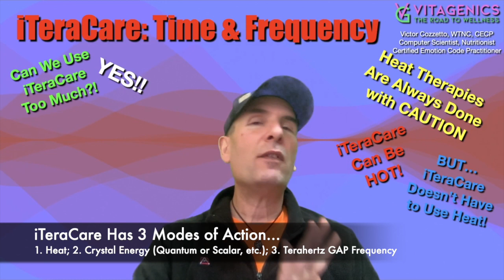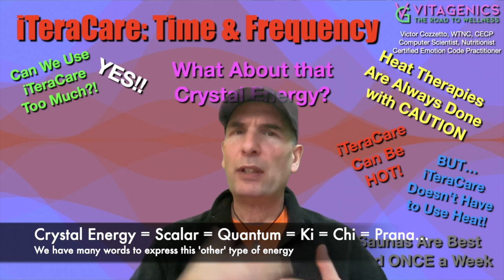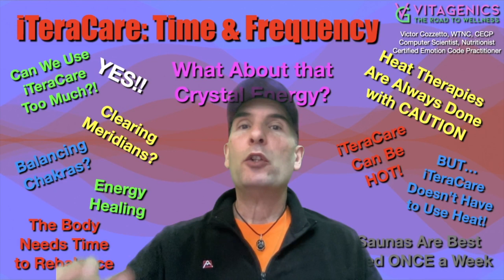iTeraCare User Guide: How Often Should I Use it? How Long Should a Session Be? DON'T Do it Too Much!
✅ About me:
I am a 'Wise Traditions' Nutritionist, Certified Emotion Code Practitioner, and holistic health coach; studying the successful traditions of the past and validating them with the most cutting edge science of our time. Advances in gastronomic science, quantum biology, functional medicine, etc. are showing us things we did not know just a decade ago. I am passionate about quantum physics and many other fields of science. My bachelor's degree is in Computer Science, with a double minor in psychology and sociology, and I find these things to serve my holistic approach very well. My research never ends, as the pursuit of knowledge is a path, not a goal. Whatever ails you; whatever you fear; it can be overcome. Let me show you how.

✅ In coaching sessions, we will take a very holistic look at your wellness. No matter what ails you, there is always a way to make it better. I am not here to 'cure' anyone, but rather to empower them to maintain their own wellness. For those times when an emotional imbalance may be the root cause, an Emotion Code session might be the solution. As a certified practitioner I have been able to help many people when all else failed.

You should not rely upon or follow the programs or techniques, or use any of the products and services made available by or through Vitagenics for decision making, without first obtaining the advice of a physician or other health care professional.

Information provided by Vitagenics is not intended to be, and does not constitute health care or medical advice.